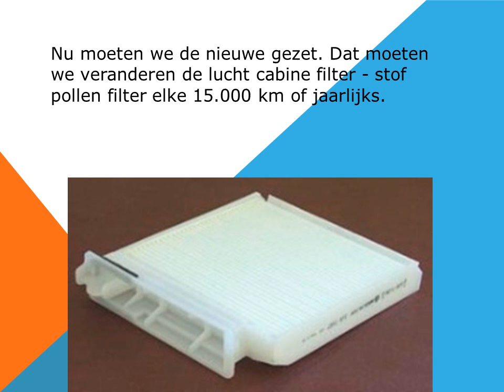Renault Clio III Interieurfilter en Pollenfilter vervangen. Hoe en wanneer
Renault Clio III dC, 16V... Interieurfilter en Pollenfilter vervangen. Hoe en wanneer